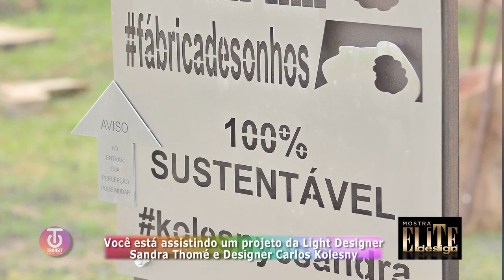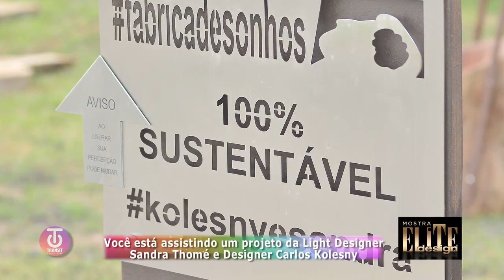TRANSIT - Mostra EliteDesign2017 - Sandra Thomé & Carlos Kolesny